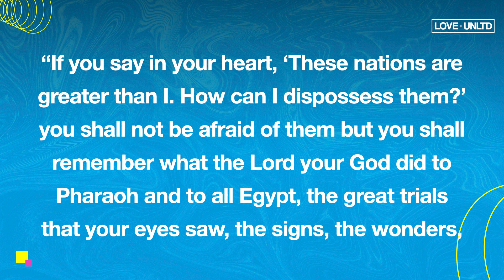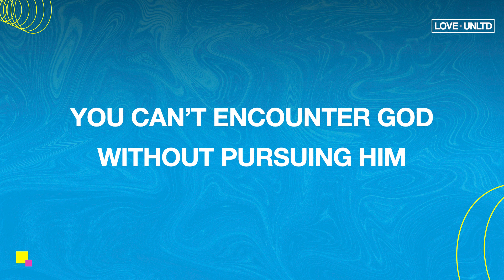Where is God?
In this message titled: Where is God?, by Pastor Mark Rodriguez, you will learn how to take steps that will draw you closer to God.
At LOVE+UNLTD Online you can join us every Sunday for gatherings at 10a + 11a + 8p!

Looking for content for your Kids?

We are a community of believers focused on loving God with all our hearts, and loving the people God places in our paths— just like Jesus did.

At LOVE+UNLTD Church you will be welcomed before you believe what we believe, and you will be loved regardless of who you are.